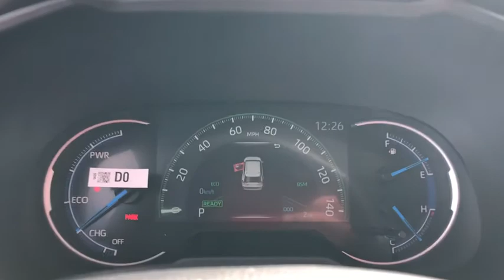2021 Toyota RAV4 Delaware, Powell, Westerville, Dublin, Galena, OH T210187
Silver Sky Metallic/Midnight Black Metallic New 2021 Toyota RAV4 available in Delaware, Ohio at Byers Toyota. Servicing the Powell, Westerville, Dublin, Galena, OH area.
2021 Toyota RAV4 Hybrid XSE - Stock#: T210187 - VIN#: 2T3E6RFV2MW003477

Byers Toyota
1599 Columbus Pike

Collision Warning System, Adaptive Cruise Control, Blind-Spot Monitors, Lane Keeping Assist, Backup Camera, Apple CarPlay, Android Auto, Bluetooth Hands-Free. 2021 Toyota RAV4 Hybrid XSE 2.5L 4-Cylinder41/38 City/Highway MPGInternet pricing includes a $1000 Factory rebate. 1.9% financing for up to 60 months or 3.9% for 72 months is available through Toyota Financial Services with approved credit in lieu of the factory rebate. 1.9% APR for 60 months - $17.48/mo per $1000 borrowed. 3.9% APR for 72 months - $15.60/mo per $1000 borrowed. Offer excludes TRD PRO. Pricing is subject to change and is plus tax, title and $250 doc fee. Offer ends 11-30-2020.Wheels: 18 x 7.0J Black-Painted Aluminum Alloy, Variable Intermittent Wipers, Trunk/Hatch Auto-Latch, Trip Computer, Transmission: ECVT (Continuously Variable), Transmission w/Driver Selectable Mode, Sequential Shift Control and Oil Cooler, Towing Equipment -inc: Trailer Sway Control, Tires: 225/60R18 AS, Temporary Spare Tire, Tailgate/Rear Door Lock Included w/Power Door Locks. This Toyota RAV4 has a powerful Gas/Electric I-4 2.5 L/152 engine powering this Variable transmission.*These Packages Will Make Your Toyota RAV4 Hybrid XSE The Envy of Your Friends *Strut Front Suspension w/Coil Springs, Streaming Audio, Sport Tuned Suspension, Spare Tire Mounted Inside Under Cargo, SofTex Seat Trim (EC), SiriusXM AM/FM/HD/Satellite w/Seek-Scan, Clock, Speed Compensated Volume Control, Steering Wheel Controls, Voice Activation and Radio Data System, Side Impact Beams, Seats w/Leatherette Back Material, Safety Connect with 1-year trial Tracker System, Safety Connect with 1-year trial Emergency Sos, Roof Rack Rails Only, Roll-Up Cargo Cover, Remote Releases -Inc: Power Cargo Access and Mechanical Fuel, Remote Entry w/Integrated Key Transmitter, Illuminated Entry, Illuminated Ignition Switch and Panic Button, Regenerative 4-Wheel Disc Brakes w/4-Wheel ABS, Front Vented Discs, Brake Assist, Hill Hold Control and Electric Parking Brake, Redundant Digital Speedometer, Rear Cupholder, Rear Child Safety Locks, Radio: Audio Plus -inc: 8.0 touch screen, AM/FM/HD Radio, 6 speakers, USB media port, advanced voice recognition, hands-free phone capability and music streaming via Bluetooth wireless technology, Android Auto, Apple CarPlay and Amazon Alexa compatible, SiriusXM w/3-month All Access trial, Connected Services Safety Connect w/1-year trial, Service Connect w/10-year trial, Remote Connect w/1-year trial and Wi-Fi connect w/up to 2GB within 3-month trial, Quasi-Dual Stainless Steel Exhaust w/Chrome Tailpipe Finisher.* Visit Us Today *For a must-own Toyota RAV4 come see us at Byers Toyota, 1599 Columbus Pike, Delaware, OH 43015. Just minutes away!